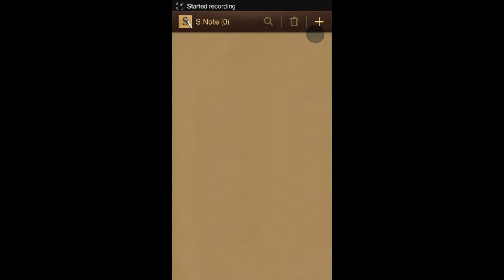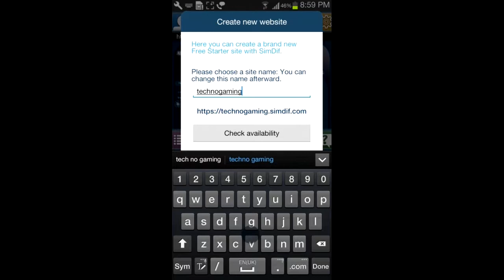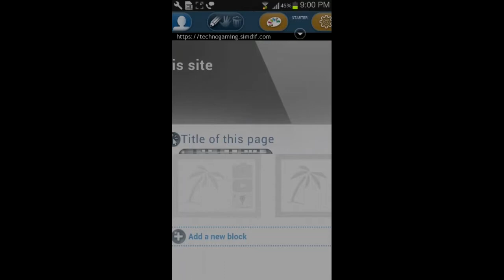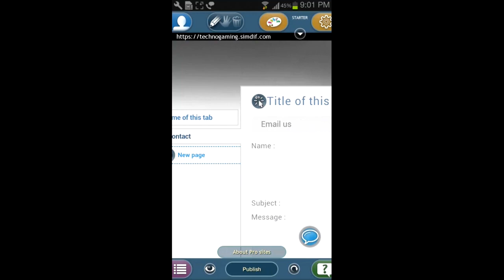How to create a website for free in android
hi guys
guys the app name is simdif u can make free website with it guys